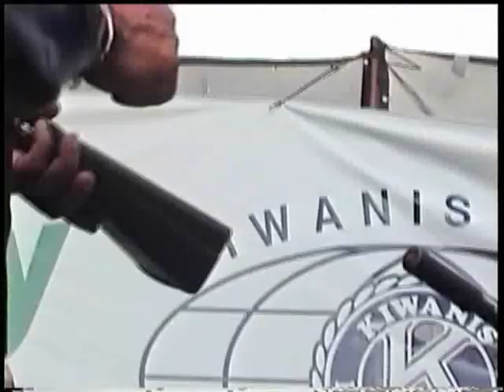Miami Festival 2000 (3)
Recorded in Miami in 2000. Featuring Giovanni Hidalgo and friends playing some hot latin jazz number. I shot this with my Sony Hi 8 camera, I used Premiere Pro for editing. Part 3 of 3.